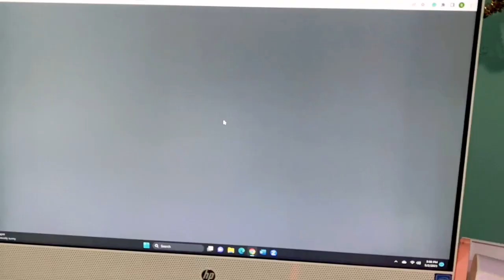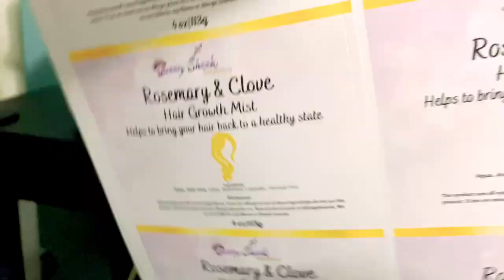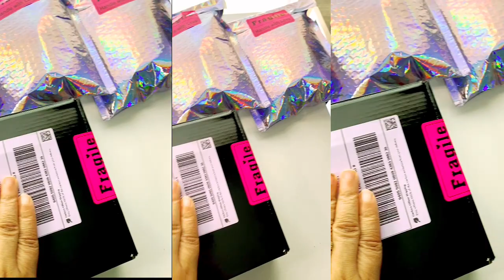Day in the life | Small Business Vlog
Welcome back to another video. This is just a small business day in the life type video of me packing orders and showing my new inventory. Also it’s my 2 year anniversary that I have been in business! Hope you enjoy the video…
    Yours Truly,
       Queen Sheek Boutique